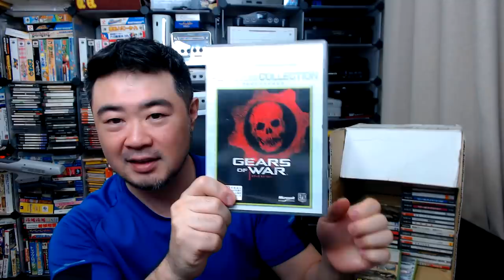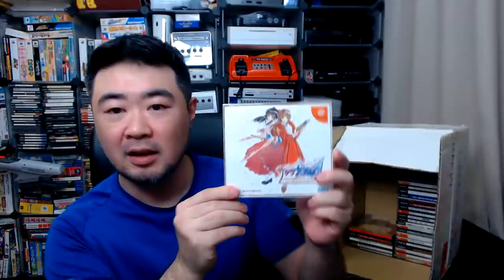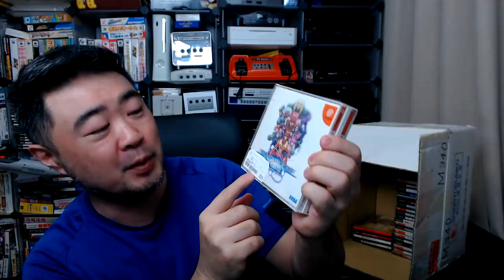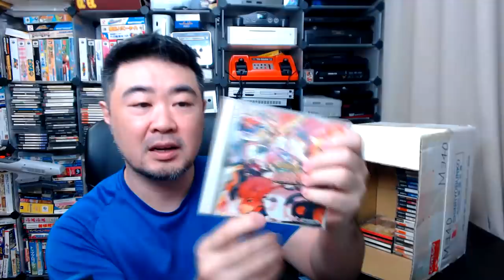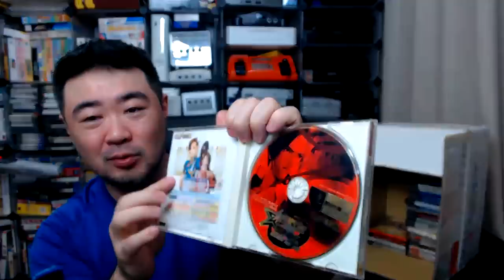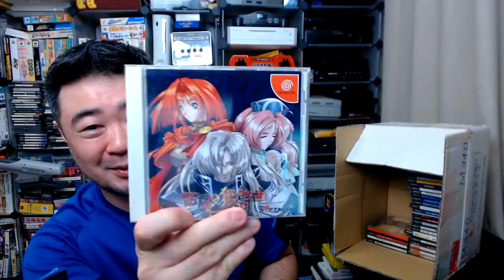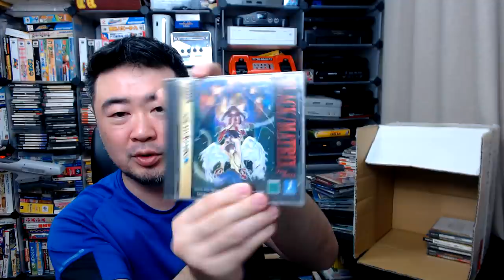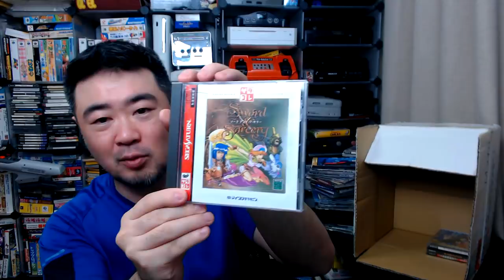Será que só veio Jogos bons ?